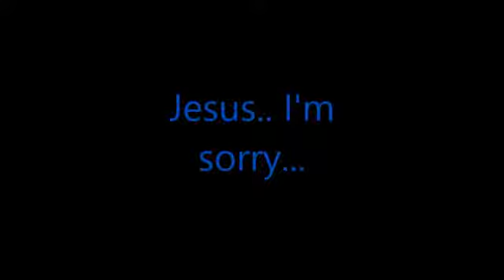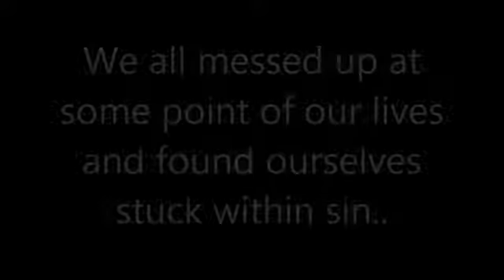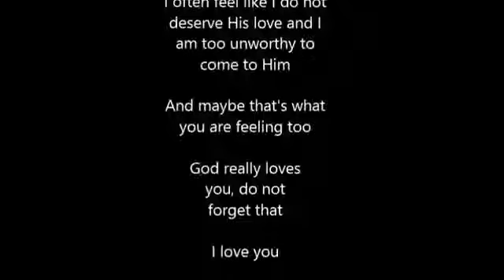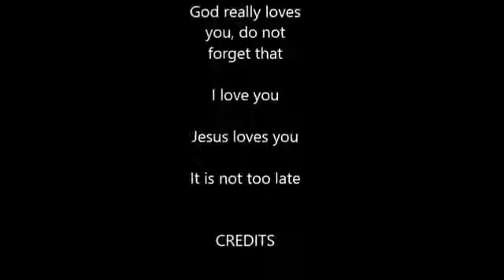ITS NEVER TO LATE!